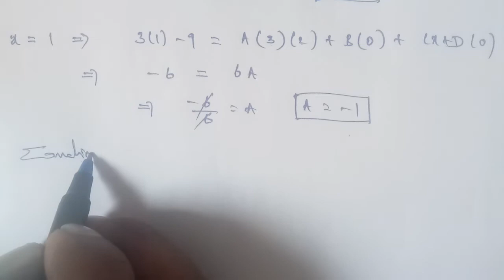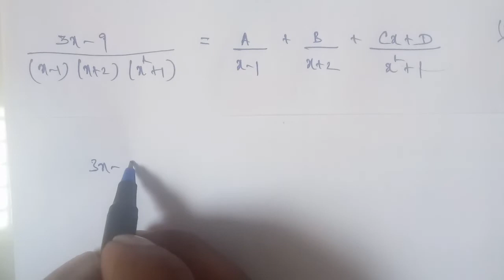Tn 11 maths | exercise 11.5 |q. no.19 |chapter 11 |state board | Integral calculus | gmrrao maths